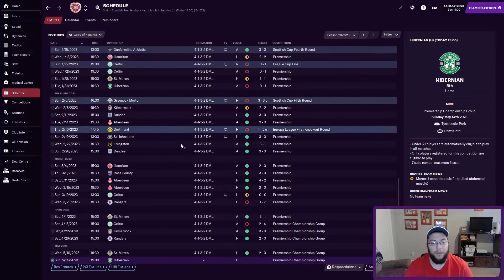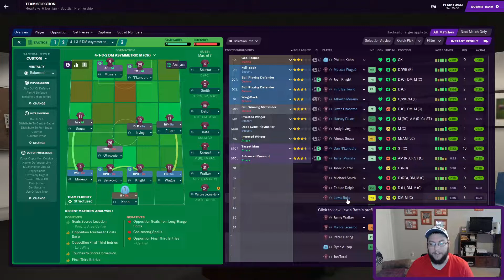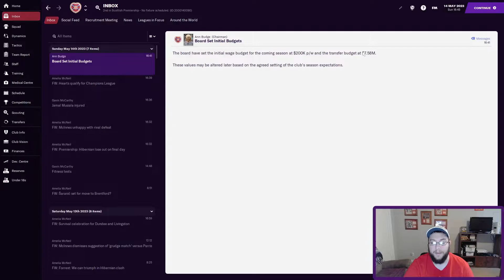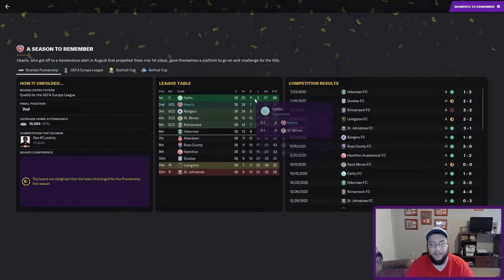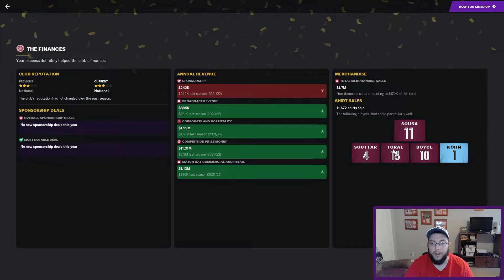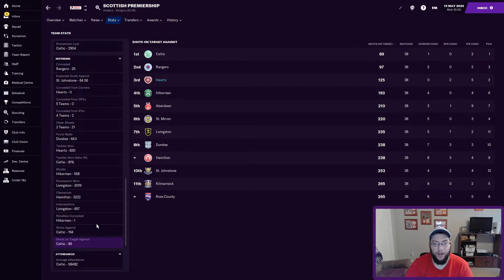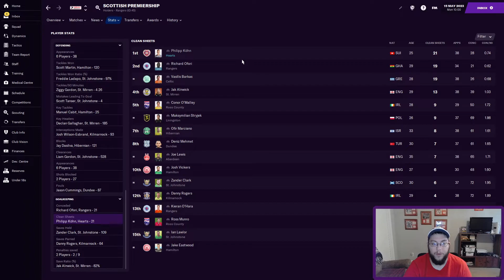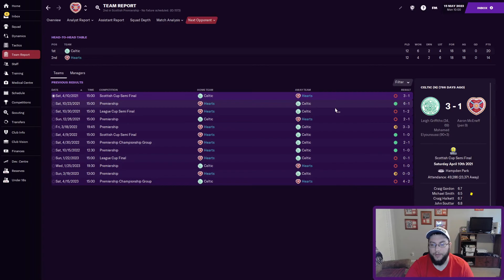Challenging Celtic | #29 | The Final Episode! | Hearts | Football Manager 2021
In today's episode, we will take part in the last football match of our time here at Hearts. This will be the last episode of Challenging Celtic and we will finish it off against our fierce rivals Hibernian with a chance to improve on what we did last season and finish 2nd in the Scottish Premiership. We won't be able to complete our goal of beating Celtic and Rangers to the Scottish Premiership title, but you can't doubt what we have created. We have greatly improved year on year and went from the Scottish Championship to 2nd in the Premiership in just 3 years. Thank you to everyone who gave me and this series a chance and I hope I've done a decent job giving you good content. FM22 content will be out tomorrow so I'm excited to continue this journey. The aim of the series is to take middling to lower table teams in divisions typically won by 1, 2, or 3 teams and look to perform the upset. The series will be complete when we win the title in the top division of whatever country we will be playing in.

PC Specs
Processor: Intel(R) Core(TM) i7-10700K CPU @ 3.80GHz   3.79 GHz
Ram: 16GB DDR4
Graphics Card: NVIDIA GeForce RTX 2070 Super
Motherboard: Micro-Star International Co. Z490-A Pro (MS-7C75)
CPU Cooler: Liquid
1TB SSD
Webcam: Razer Kiyo